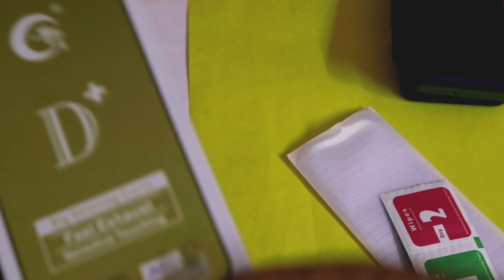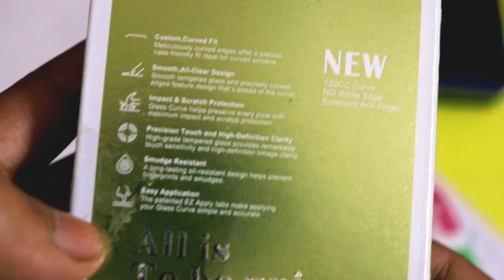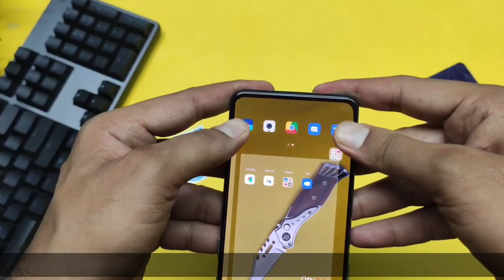Best cover for OnePlus Nord. COMBO OFFER in just 499. 🔥🔥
OnePlus Nord is India's first 5g phone in this price range. it has Snapdragon 765g prosessor and 90hz super amoled display.
here we are going to see best cover and tempered glass for OnePlus Nord.

50MM LENS
TRIPOD